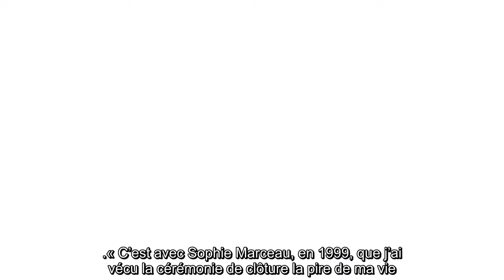✅ Sophie Marceau : ce jour où Johnny Hallyday a voulu voler à son secours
✍ Jeudi 28 mai, c’est sur l’idylle de Johnny Hallyday et Catherine Deneuve que le journaliste Gilles Lhote reviendra dans son livre Lady Lucille, publié aux éditions du Seuil.  Entre eux, il y avait un formidable pacte, être là l’un pour l’autre quand ça n’allait pas.  Mais elle n’est pas la seule actrice que le chanteur a tenté d’aider.  À la fin des années 1990, c’est au Festival de Cannes que l’artiste a essayé de voler au secours de Sophie Marceau.  L’actrice a toujours été l’une des stars les plus attendues sur la Croisette, pour le meilleur et parfois pour le pire, comme le raconte le producteur Dominique Besnehard dans Paris Match où il revient sur les moments marquants de l’histoire du festival qui ne peut pas se dérouler en mai cette année, à cause de l’épidémie de coronavirus.  .« C’est avec Sophie Marceau, en 1999, que j’ai vécu la cérémonie de clôture la pire de ma vie.  Sophie avait passé son après-midi pour une œuvre caritative avec des enfants malades, elle était boulevers ...